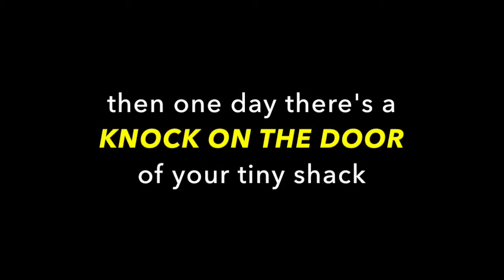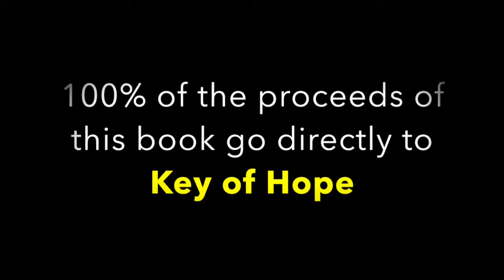An Audience of Three Trailer